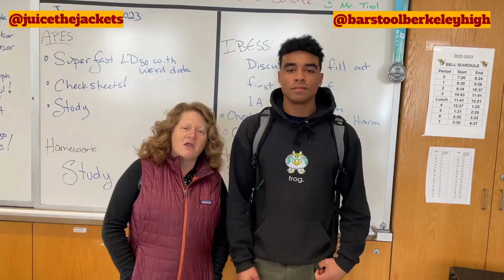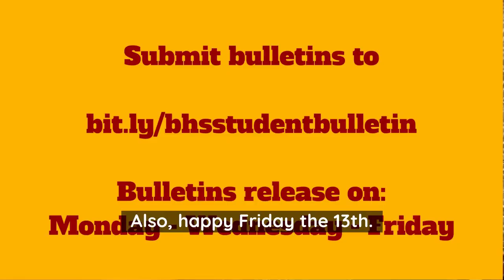Bulletin Berkeley HIGH school 31 2023